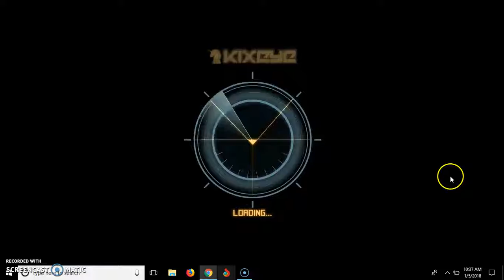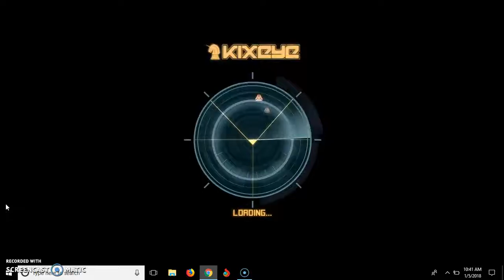Skyfire Campaign 1